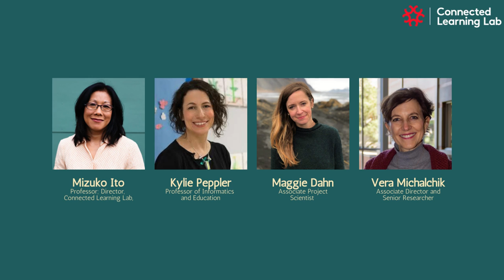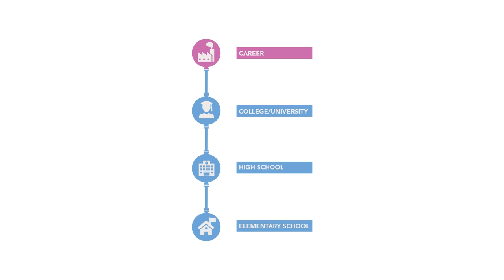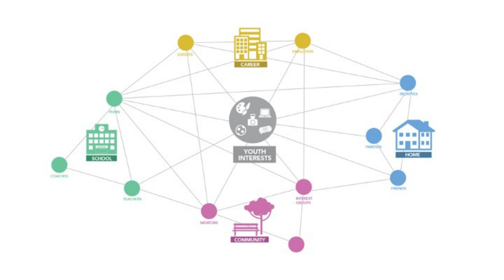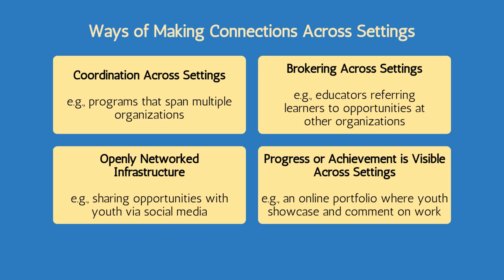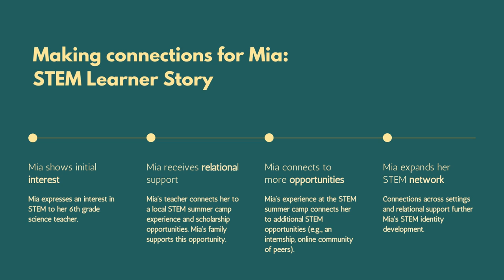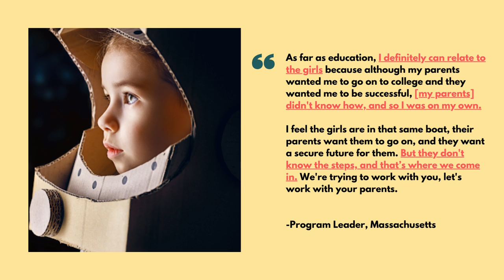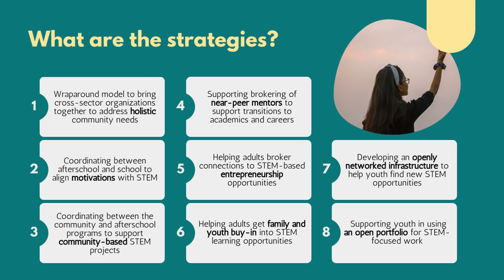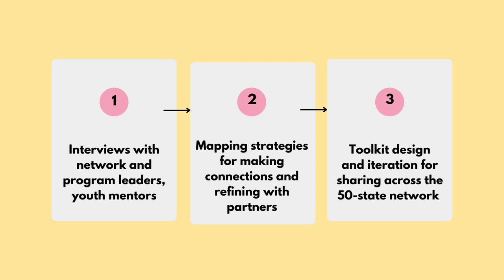Making Connections Across Settings to Support STEM Learning Transitions for Middle School Girls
The project presented in this showcase involves a unique research-practice partnership between coordinated networks of afterschool STEM programs and an interdisciplinary team of educators and learning scientists, focused on the goal of connecting STEM learning across settings. The unique nature of the partnership between STEM Next Opportunity Fund, the Million Girls Moonshot, and the 50-State Afterschool Network presents a rare opportunity to examine an understudied aspect of STEM ecosystems: the intentional coordination across culturally relevant programs, all aiming toward a shared inclusion goal. Unlike individual learning organizations, networks such as STEM Next and state afterschool alliances, and coordinated initiatives like MGM have coordination across settings and the broader ecosystem and trajectory of STEM learning as an explicit focus. Their goal is to support greater transparency, visibility, coordination, and guidance around STEM programming to help girls find and persist in STEM pathways.

Through our research with selected state networks, we aim to map target strategies for making connections across settings to design principles that help to systematically show how effective STEM transitions can unlock academic, workforce-related, and civic opportunities for girls. The longer-term goal of the research is to uncover which strategies and models across STEM programs are most effective, for whom, and under which circumstances to support the design of ways to share and scale these strategies and approaches to build capacity across the state networks. Our showcase presentation will highlight promising in-progress findings from our research-practice partnership, illustrating the systematic ways programs and networks are making connections for girls through case studies across five focus state networks (e.g., a near-peer mentorship program in Pennsylvania that aims to connect girls to a career academy or a curated website that showcases local STEM opportunities in Palm Beach County, Florida).